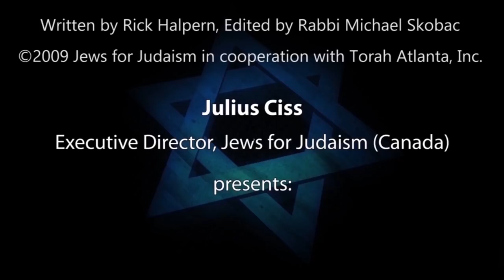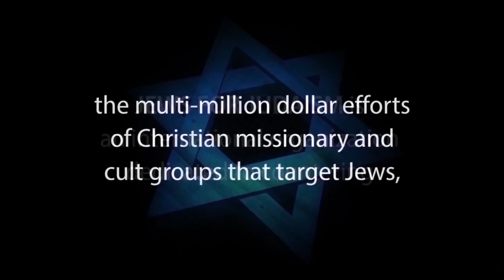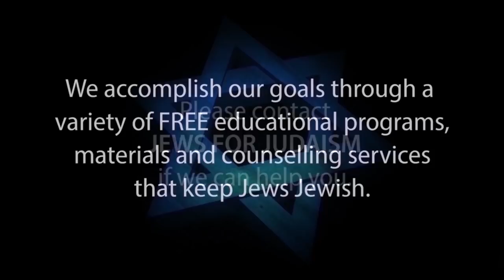IS JESUS THE JEWISH MESSIAH? If Not, Then Who Is He? – Response to One for Israel & Messianic Jews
IS JESUS THE JEWISH MESSIAH? – narrated by Counter-Missionary and former Jew for Jesus Julius Ciss, Excecutive Director of Jews for Judaism (Canada) is Part 6 of 9 of CHOOSE LIFE – A COUNTER-MISSIONARY STUDY GUIDE written by Rick Halpern and edited by Rabbi Michael Skobac.

Click here for the complete transcript of the CHOOSE LIFE book

Today, over 1,000 different Christian missionary organizations specifically target Jews worldwide for conversion. This threat is intensified by the reality that Christianity is the dominant religion throughout North America. Most Jews have had some contact with a fervently Christian friend, neighbour or business associate that is determined to share his or her faith with them.

Unfortunately, most Jewish people are unaware of the nature of these serious challenges and the ways to respond. “Choose Life: A Counter-Missionary Study Guide” is an excellent educational resource because it alerts us to the spiritual threat Christianity poses to our community and provides a critical foundation of essential knowledge to keep our families securely Jewish.

More than just another “Know-How-to-Respond” manual, Choose Life sounds a passionate call to all Jewish people to truly appreciate and embrace our 3,300 year-old spiritual treasure – our “Tree of Life.”

Choose Life is published by JEWS FOR JUDAISM, the world’s leading counter-missionary organization.

1. Hebrew-Christian missionaries convert thousands of Jews worldwide every year
2. Destructive cults cause many Jews to abandon family, friends and careers
3. Eastern religions, Buddhism and Hinduism are spiritual choices for many Jews
4. Apathy and ignorance leave many Jews unaware, unaffiliated and assimilated
5. Intermarriage is exploding with a 75% rate in some North American cities
6. Anti-Israel BDS on campus inhibits Jewish students from standing up for Israel and Judaism